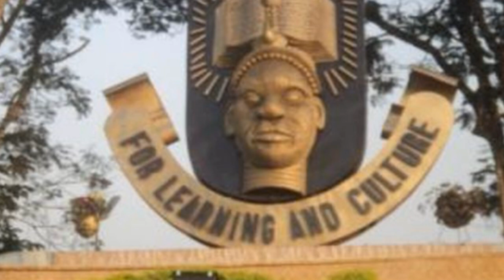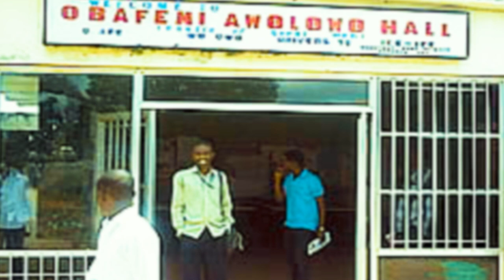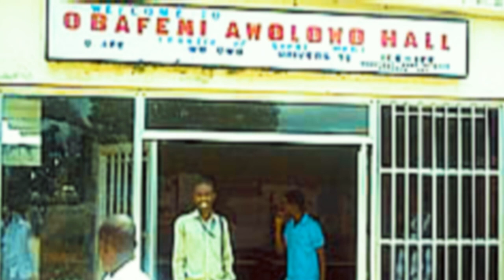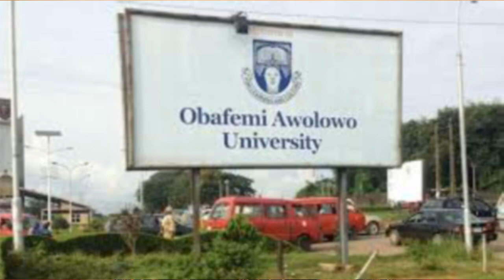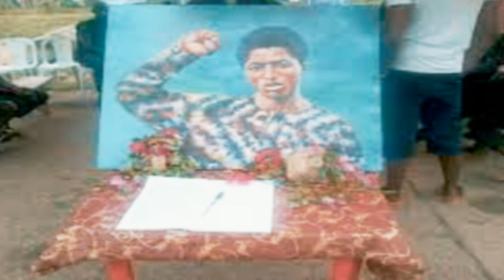Most Brutal Campus Cult Attack In The History Of Nigeria| How George Iwilade Was( Axed)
Todays case takes us to the Obafemi Awolowo University at Ile Ife where Cult guys believed to be the Black Axe attacked and murdered 5 uniiversity students...